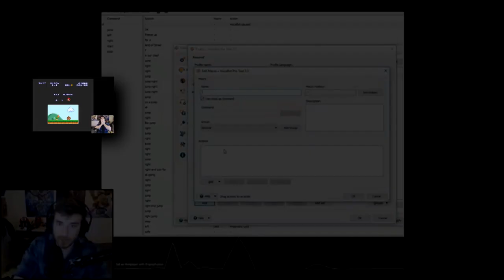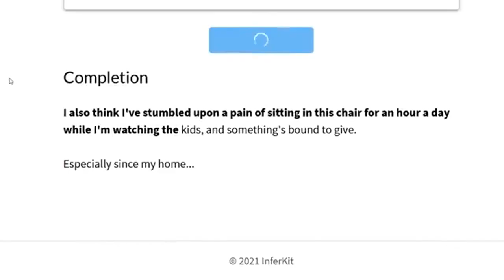DougDoug - Sparta Poronga ZPKE Remix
yep the very first dougdoug sparta remix since i thought why not i can be the first and plus hes one of my favorite youtubers

special thanks to shelby for the layout since the base creator lost the base flp

Base by Erick

Made with: Sony Vegas 16 pro, VocalShifter, FL Studio
Render time: more then 1 hour (i forgot)